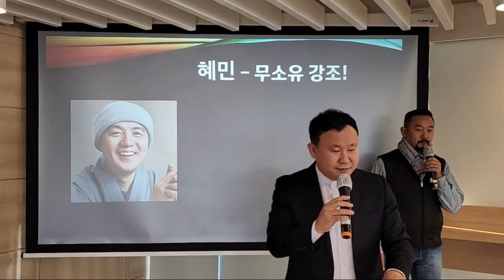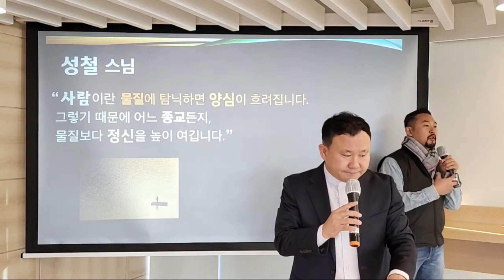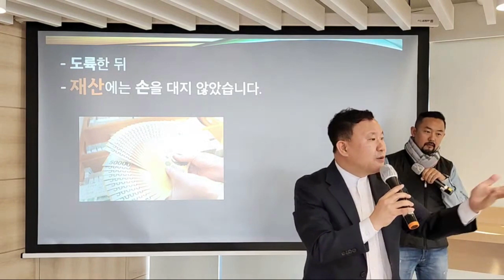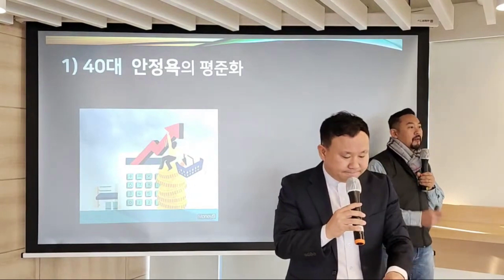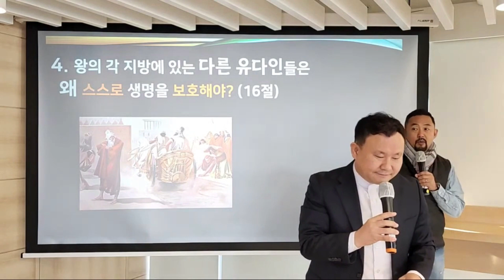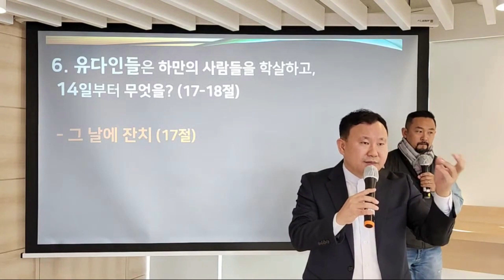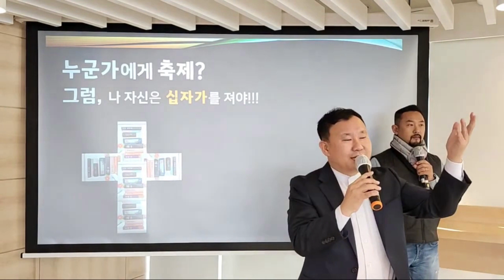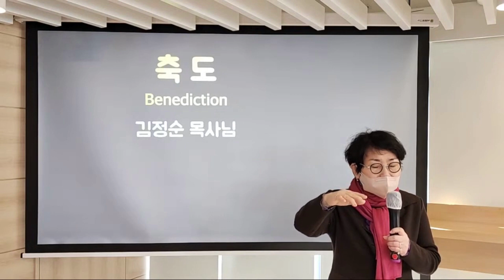무소유 vs 풀소유 ?! (에9:15-19)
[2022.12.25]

제목 : 무소유 vs 풀소유 ?!
본문 : 에스더 9장 15-19절
설교자 : 김영한 목사님

(에 9:15-19, 쉬운성경)
15 수산 성의 유다인들은 아달 월 십사 일에 모여서, 수산 성에서 삼백 명을 죽였습니다. 그러나 그 재산에는 손을 대지 않았습니다.
16 다른 지방의 유다인들도 모여서 자기 생명을 지키고, 원수들을 물리쳤습니다. 그들은 자기들을 미워하던 사람 칠만 오천 명을 죽였습니다. 그러나 재산에는 손을 대지 않았습니다.
17 이 일이 일어난 날은 아달 월 십삼 일이었습니다. 십사 일에는 쉬면서 즐거운 잔치를 열었습니다.
18 그러나 수산 성의 유다인들은 아달 월 십삼 일과 십사 일에 모였으므로, 십오 일에 쉬면서 그 날을 즐거운 잔칫날로 삼았습니다.
19 시골과 작은 마을에 사는 유다인들이 아달 월 십사 일에 잔치를 베풀면서 서로 선물을 나누는 것은 바로 이러한 이유 때문입니다.